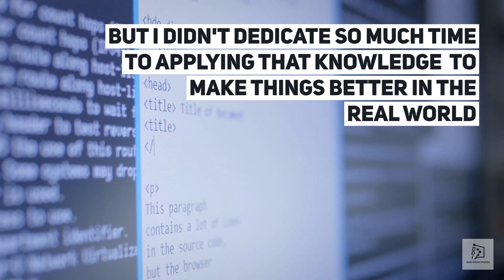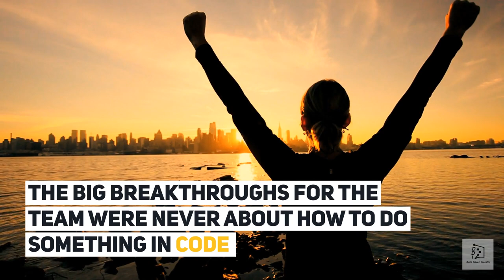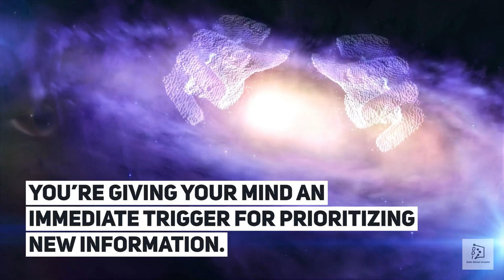Don't Learn A Programming Language, Solve A Problem Instead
Growth marketer. Investor. Dedicated to helping entrepreneurs increase their impact

In virtually all walks of life, the mass proliferation of data is transforming the way we perceive the world. And only now are we waking up to its enormous potential for helping us make better, more accurate and more informed decisions.

Data Driven Investor (DDI) is dedicated to uncovering how ordinary people can best utilize data to make those decisions.

Whether through analytical tools, educational content or expert opinions, our focus is to help you leverage on data and take matters into your own hands, and ultimately become a better, more empowered individual.